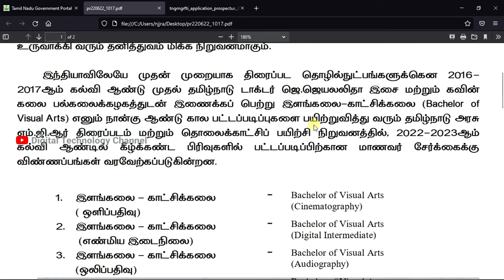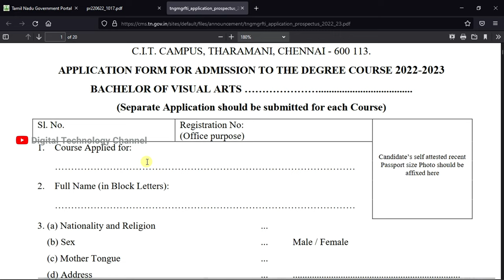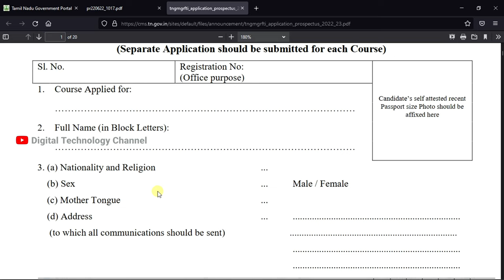M.G.R. Film and Television Institute Admission-2022 | Visual Arts - Digital Technology Channel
Admissions for Visual Arts courses are held at MGR Film and Television Institute. Video explaining how to apply for this